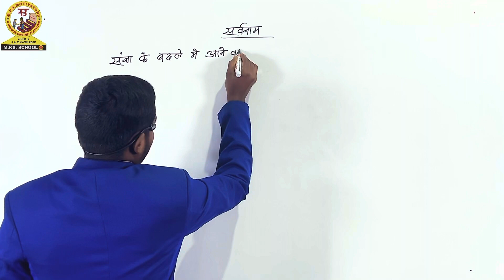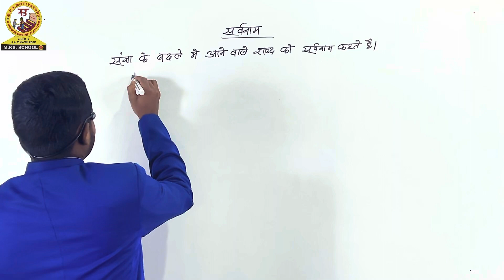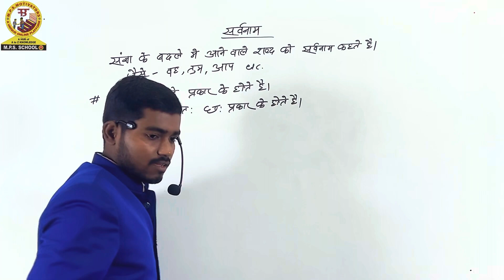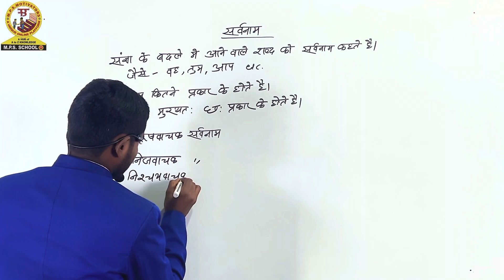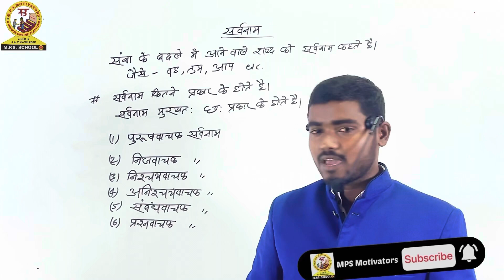सर्वनाम एवं उनके प्रकार । हिन्दी व्याकरण । Hindi Vyakaran | Sarvnam Avm Unke Prakar